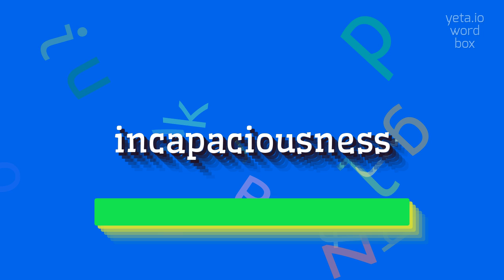How to say "incapaciousness"! (High Quality Voices)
Watch in this video how to say and pronounce "incapaciousness"!